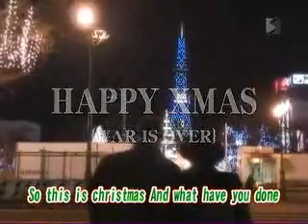Pro Wrestling NOAH: When You Wish Upon a Star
Those crazy puro guys are at it again, this time warbling in a Christmassy fashion in the style of Jiminy Cricket. Wonderful. :-)